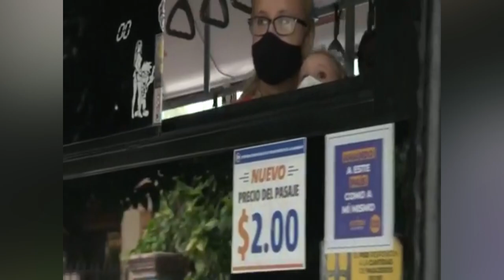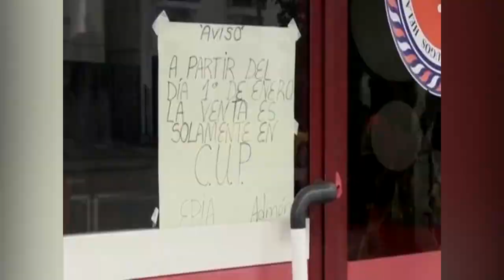Noticias 12 Edición Mediodía / Martes 05 de Enero